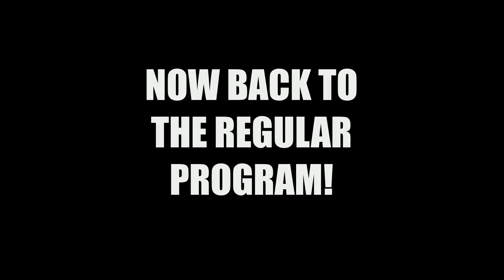Am I failing or not? Weight Loss update! Prepping for the challenge!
Failing is not cool! Giving up isn't any better! I will not give up! This is a new start, the ultimate weight loss plan has to be the answer to getting back on track! Failing is to quit in my eyes! Here is a recap on the first 3 days of the week start this plan!

CAMERAS I USE:

Link for Camera on Amazon